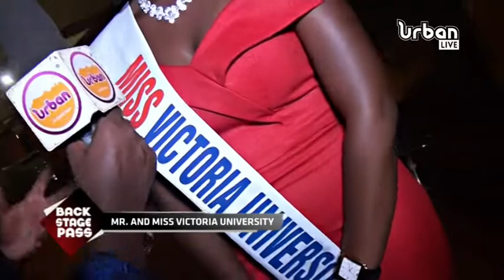BACKSTAGE PASS: Ykee Benda Excites Victoria University Students